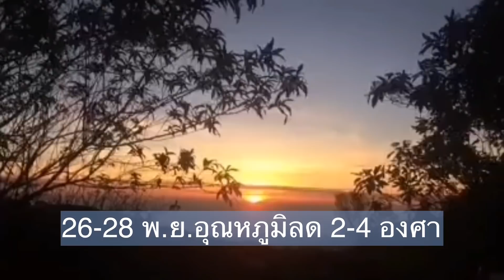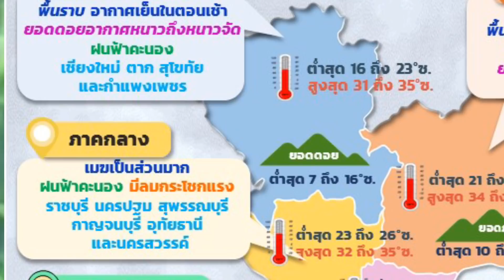อากาศแปรปรวน ร้อนชื้น ปะทะเย็น 23-26 พ.ย.รับลมหนาว2ระลอก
ลมหนาว 2 ระลอก ปกคลุม 23-28 พ.ย.63 จะลดลง​ 2-4 องศา
พยากรณ์​อากาศ​วันนี้​